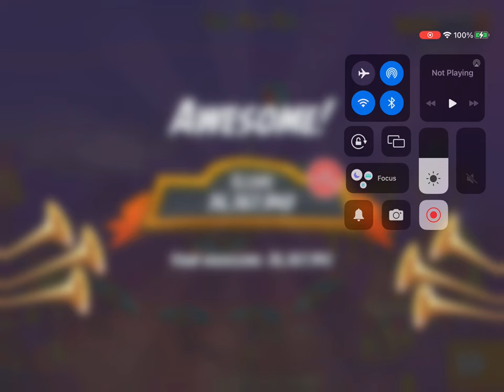GENERAL AUDIENCE playing Angry Birds 2 Mighty Eagle’s boot camp challenge READ DESCRIPTION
This channel is for a general audience, just playing Angry Birds 2 Mighty Eagle’s boot camp challenge for a 3rd time make sure to like, comment and subscribe to the channel.

0:00 opening
1:00 gameplay
5:29 end